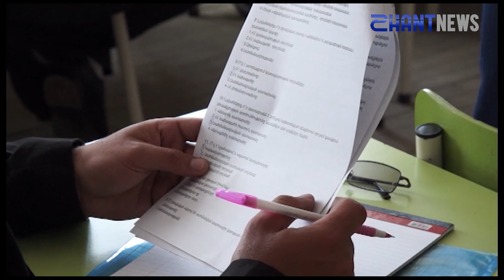Հորիզոն ՝ 30 05 2019